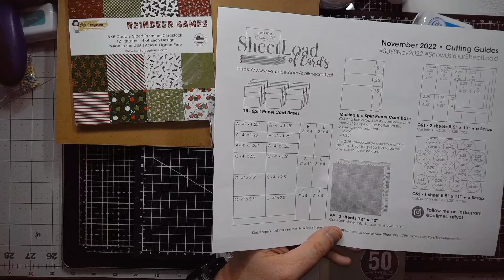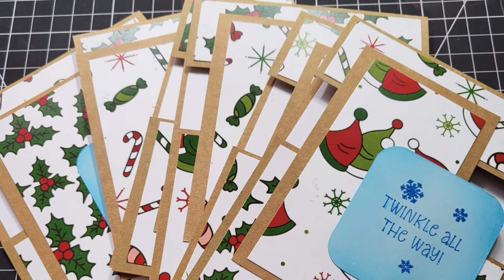Sheetload of Reindeer Games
Highlighting a sentiment stamp set and some awesome holiday pattern paper